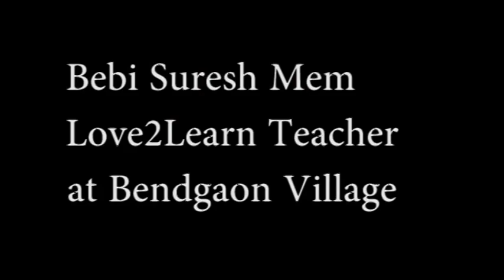Sundara Teacher Testimonial: Bebi Suresh Mem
Sundara Teacher Bebi Suresh Mem, of Bendgaon Village proudly explains how her students wash with Sundara soap and stay healthy. Notice the hand washing going on in the background. :)